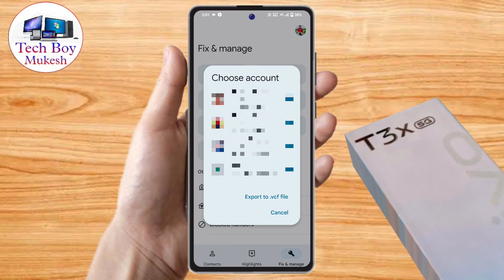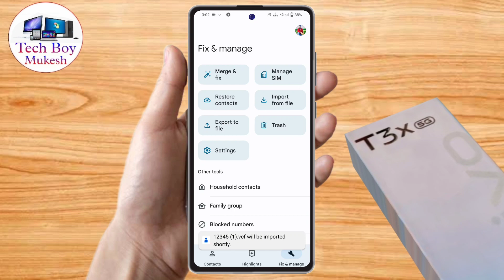how to copy contacts vivo t3x, vivo t3x number copy kaise karen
how to copy contacts vivo t3x, vivo t3x number copy kaise karen, vivo t3x number nahi show kar raha hai, vivo t3x contact setting,
how to import & export contacts vivo t3x, vivo t3x display contacts,
vivo t3x copy contacts settings,
how to export contacts in storage vivo t3x,
how to copy contacts in vivo t3x,
vivo t3x contact import export,
vivo t3x contact copy,
vivo t3x number nahi show kar raha hai,
vivo t3x number nahi show ho raha hai